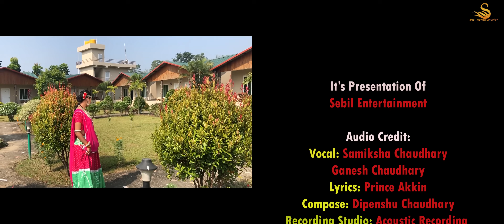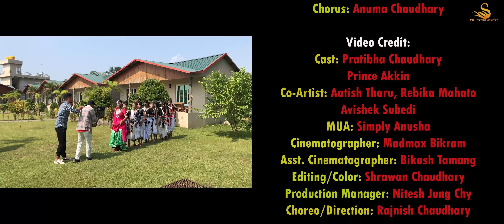Aajana Aajana || Tharu Song || Samiksha & Ganesh Ft. Pratibha & Prince Akkin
This is a beautiful Tharu song. The video is based on lovely love story. Hope you will love and like the video.

🎶 Audio Credits:-

♪ Song:-
Aajana Aajana

♪ Vocal:-
Samiksha Chaudhary
Ganesh Chaudhary

♪ Chorus:-
Anuma Chaudhary

Dipenshu Chaudhary

♪ Lyrics:-
Prince Akkin

♪ Arranger:-
Ganesh Chaudhary

♪ Mixing / Mastering:-
Chandra Chaudhary

♪ Studio:-
Acoustic Nepal

♪ Record:-
Raja Babu

♪ Live:-
Kumar Maharaj

♪ Flute:-
Gopal Ghatani

♪ Audio/Video :-
Sebil Entertaintment

🎬️ Video Credits:-

🎬 Concept/Choreograh / Direction:-
Rajnish Chaudhary

🎬 Artists:-
Pratibha Chaudhary
Prince Akkin

🎬 Co-Artists:-
Aatish Tharu
Rebika Mahto
Abhishek Subedi

🎬 Cinematographer:-
Madmax Bikram

🎬 Asst. Cinematographer:-
Bikash Tamang

🎬 Edit/Color:-
Shrawan Kumar Chaudhary

🎬 MUA:-
Simply Anusha

🎬 Poster:-
Kalsaa

🎬 Production Manager-
Nitesh Jung Chaudhary

Special Thanks
Tharu Kitchen
Sukul Restaurant
Green Park Resort
Bibek Chaudhary
Bipin Chaudhary
Hira Chaudhary
Ramesh Chaudhary (Kalsaa)